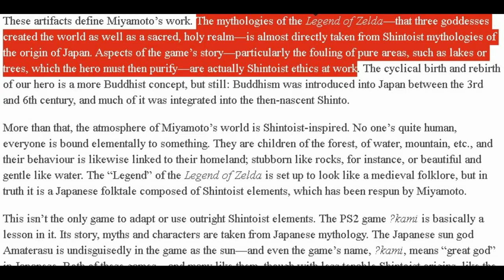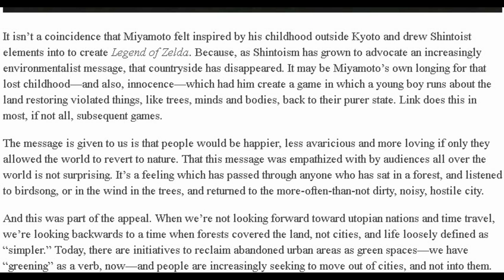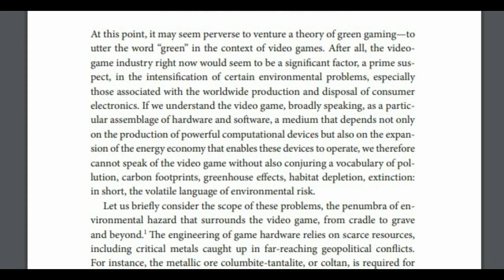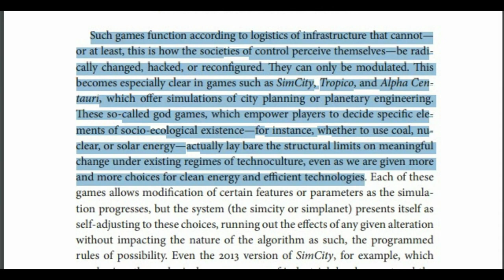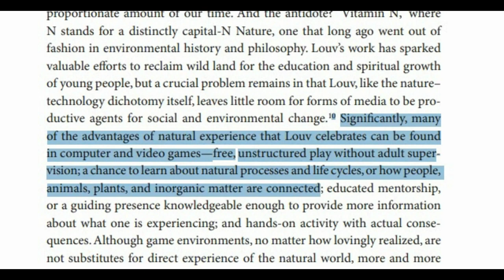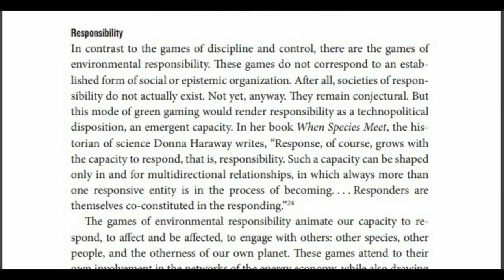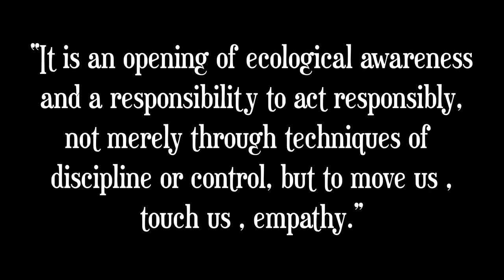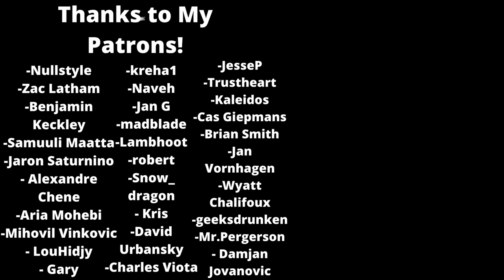Ecological Game Design | Final Fantasy 7 , Flower and the Nature of Play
Ecological themes are pervasive in Video games , from the Shinto ethos of Ocarina of time to the subversive ethic of final fantasy 7. In fact, nature might be where play itself finds its expression, as we learned about the world around us surrounded by Gaia. Natural landscapes and environmental stewardship permeates much of the mythology of games, and these motifs resonate with gamers around the world. However, there is also a contradiction. Video games are part of a technology driven culture that often preys on nature itself. How do we resolve this divide, and can Video games be a powerful force of ecological awareness both in their mechanics and themes?

Sources

- Playing Nature , Alenda Chang

- Respawn , Colin Milburne

- The unmistakable influence of Shintoism on Video game history , Jack Flanagan

- The Art of Failure , Jesper Juul